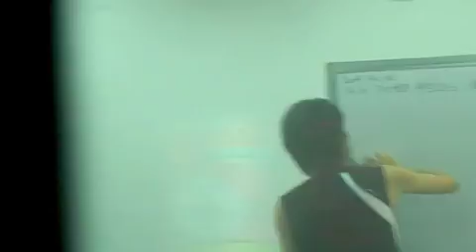深夜のスタッフルーム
03-04　深夜のスタッフルーム